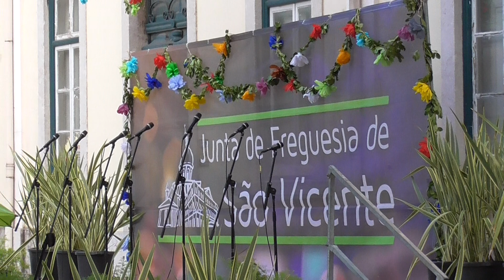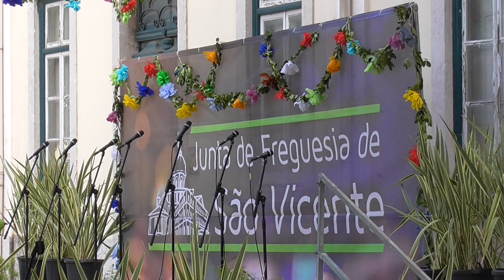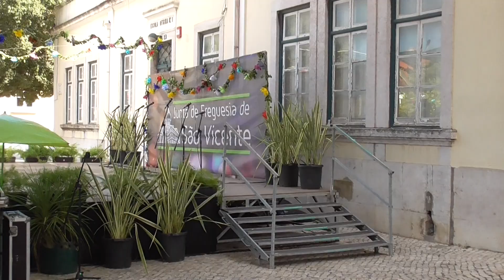VIDEO ENTRDA DOS RANC FOL XXII FEST FLC LISBOA 18 9 2022